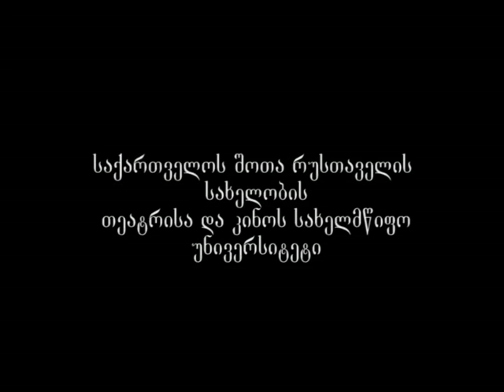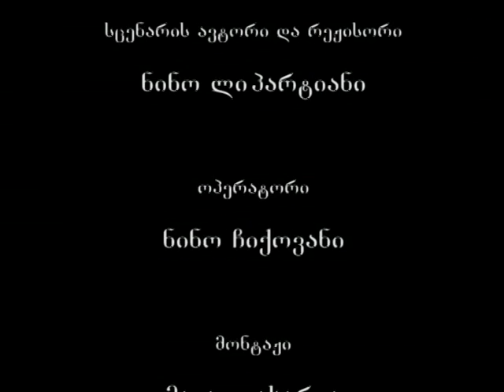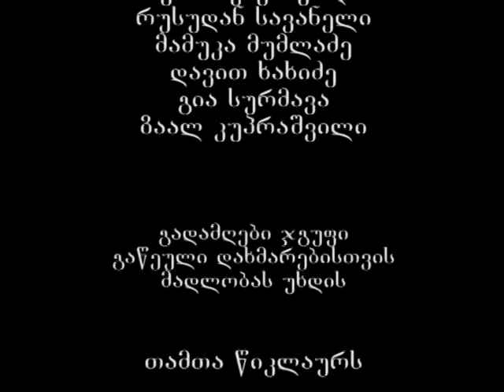Passer-გამვლელი 2005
მოკლემეტრაჟიანი მხატვრული ფილმი (სადიპლომო ნამუშევარი)  2005 ლალი  კეკელიძის  "გამვლელი"ს  მიხედვით.